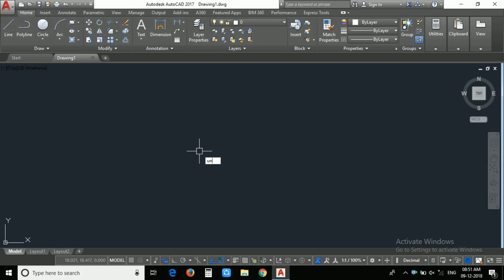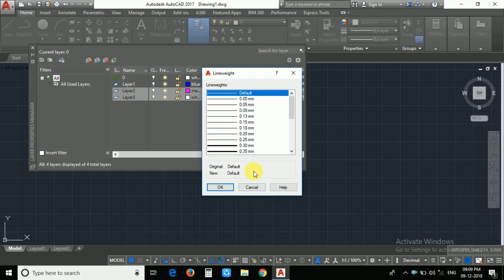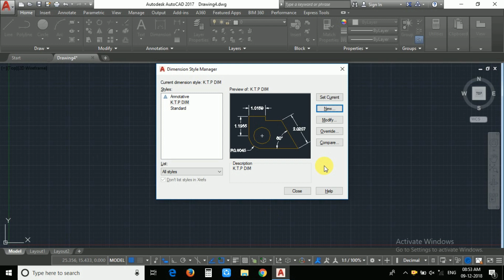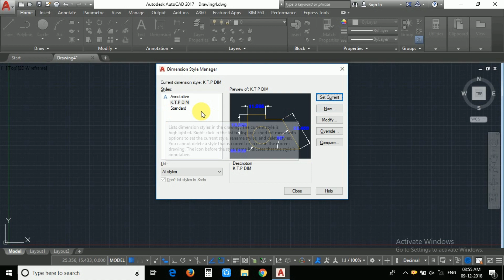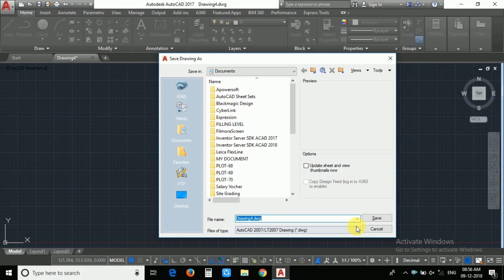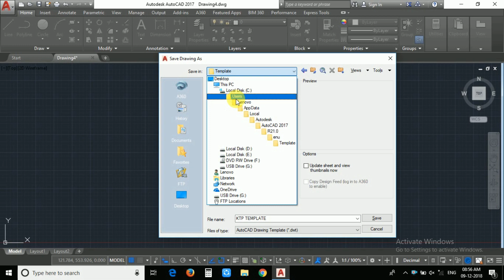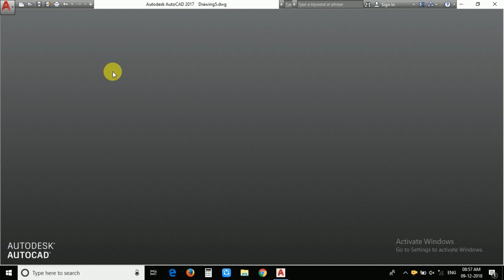Learn Autocad Basic Display & AutoCAD Setup | Tamil | Civil Engineers Tamil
Learn AutoCAD Basic Display & AutoCAD Setup | Tamil | Landmark Surveys

In this video, you will learn the basic display controls and essential AutoCAD setup settings that every beginner and civil engineer must know.
This tutorial is explained clearly in Tamil, making it easy to understand and apply in real drafting work.

🔹 What You Will Learn:

✓ How to use Zoom, Pan & View Controls
✓ How to set Units, Limits & Drafting Settings
✓ How to customize AutoCAD workspace
✓ How to adjust Display Styles & Visual Options
✓ Beginner-friendly setup for Civil & Survey drawings
✓ Time-saving tips for smooth drafting

This video is perfect for:

Civil Engineers

Land Surveyors

AutoCAD Beginners

Students & Freshers

Anyone learning AutoCAD from scratch

If you are from Thiruvarur, Mayiladuthurai, Kumbakonam, Thanjavur, and need professional Land Surveying Services, contact Landmark Surveys.

T. Praveenkumar
Chief Surveyor
Landmark Surveys
Poonthotam,Thiruvarur – 609503